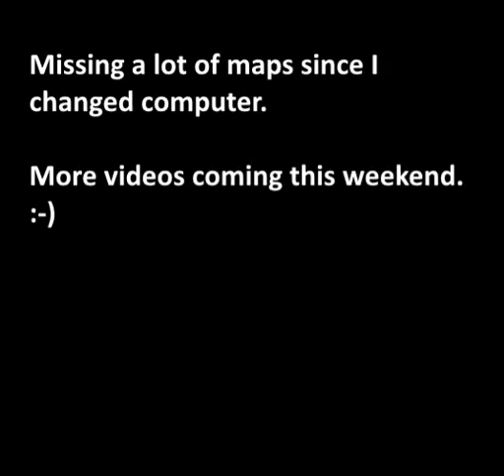Read me!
100% FICTIONAL!
Credits:
Paint.net
Movie Maker